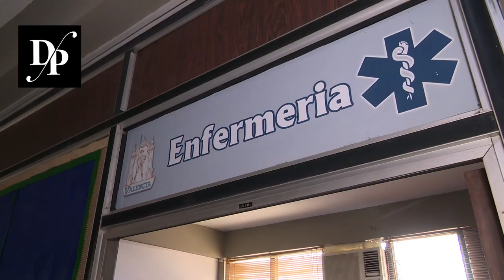Visita del presidente del Gobierno de Canarias al Hogar Hispano en Valencia, en Venezuela.